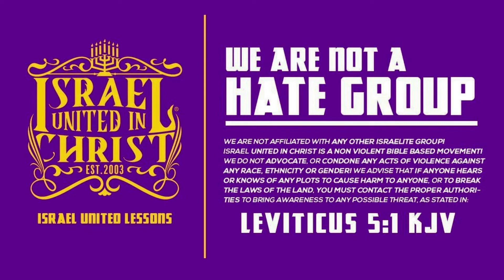IUIC || Izrayelit Yo: Yo Kwè Nan Yon Jezi Ki Pa Biblik